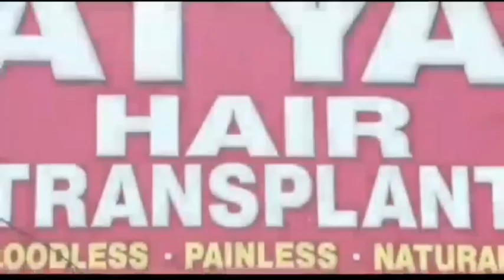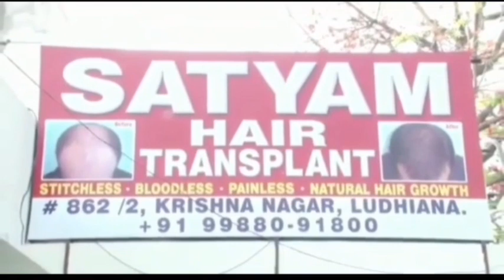Residents of Watlab Sopore demand immediate Re-construction of Drainage system in their area.